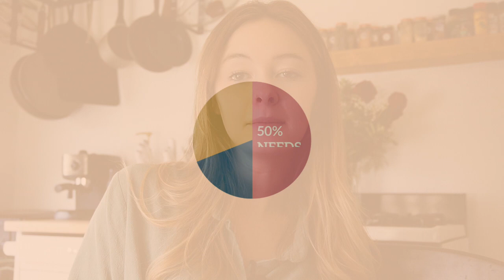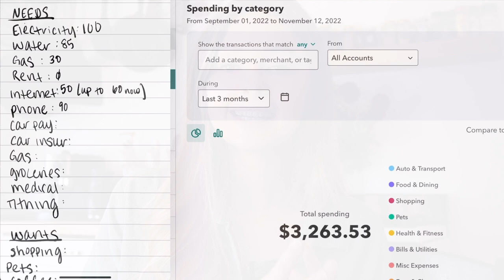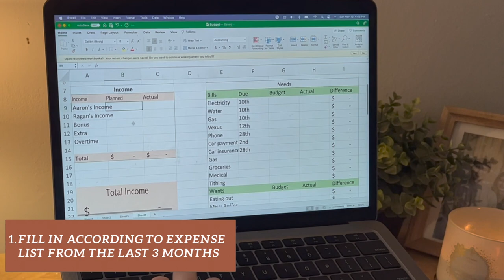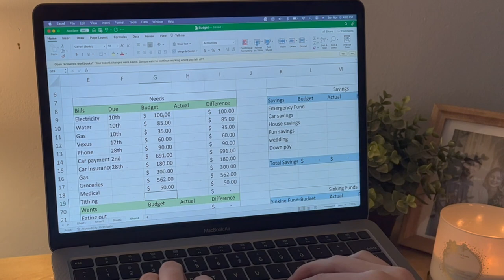How to budget in your 20s| Save money, get out of debt, manage your finances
Hello everyone!
Let's chat about the easy, simple budgeting template anyone can use called the 50/30/20, then I will show you my real raw income and expenses and how I break them down this month! Enjoy!

Timestamp:
00:00 Intro
02:24 50/30/20
04:48 Setting a budget
05:01 Set Financial Goals
5:57 Track Expenses
08:29 List Expenses
09:20 Create monthly spreadsheet
09:46 My budget
11:31 Outro